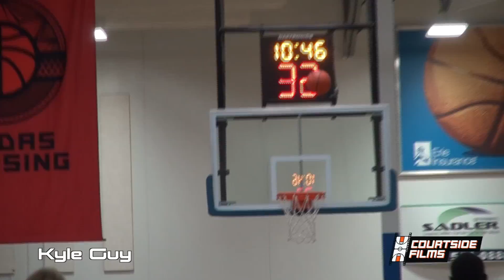Kyle Guy (2016) Indiana Elite Mixtape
CourtSideFilms.com Coming Soon / Follow @IowaElites On Twitter